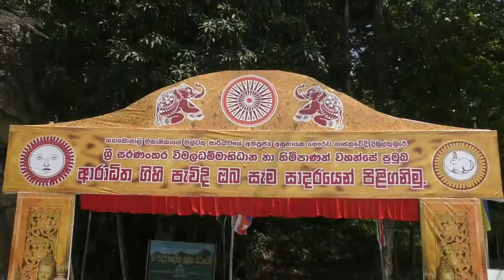තොලබෝවත්ත විහාරස්ථානයේ චෛත්‍ය වහන්සේගේ කොත නිරාවරණය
religan